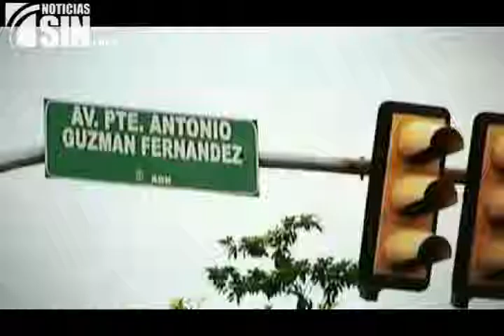Dominican Republic History: Antonio Guzmán Fernández